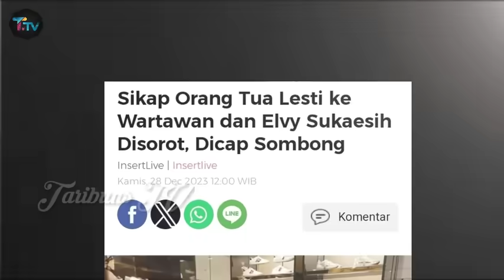Orang Tua Lesti Kejora di Cap Sombong di Acara Ultah Cucunya, Elvy Sukaesi Sampai Tak di Sapa !!!